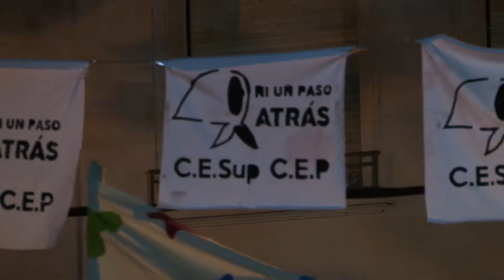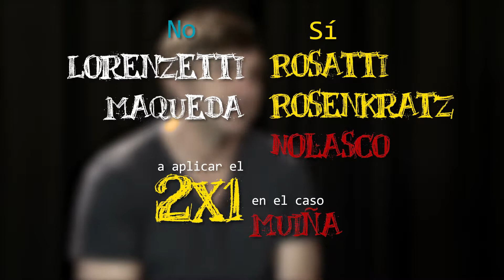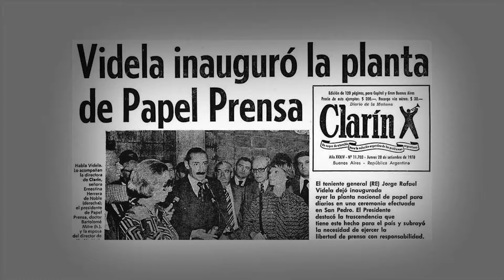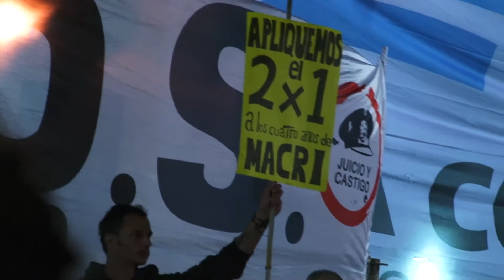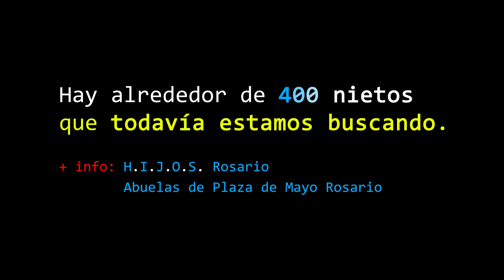El 2x1 al represor Muiña en contexto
Un repaso de los aspectos más importantes implicados en el polémico fallo de la Corte Suprema de Justicia de la Nación, que otorgó el privilegio del 2x1 (cómputo doble del tiempo cumplido de reclusión) al represor Muiña, condenado por delitos de lesa humanidad.